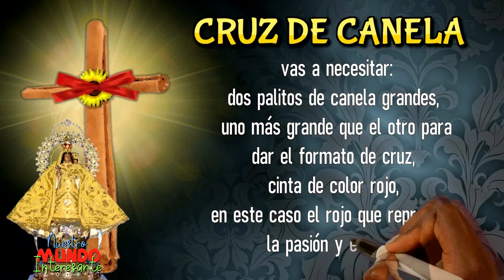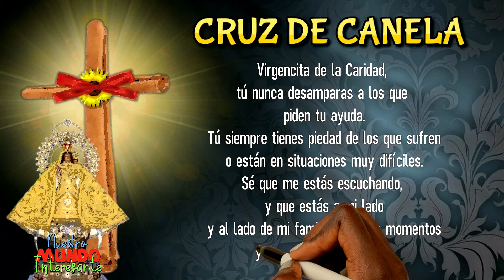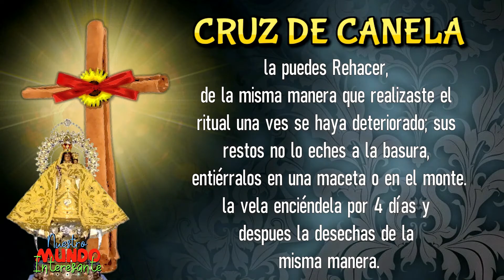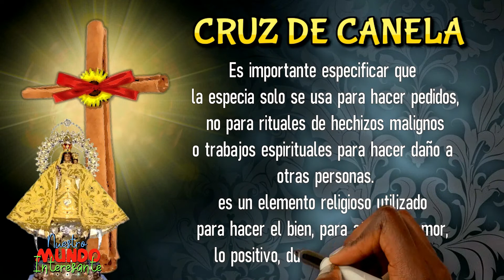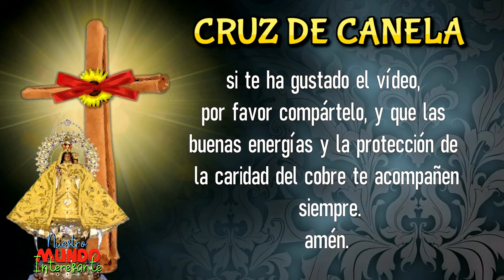amuleto a la virgen de la caridad del cobre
hoy prepararemos este sencillo amuleto, la cruz de la caridad del cobre, con dos palitos de canela, y te explicaremos como realizarlo y su significado espiritual.
nuestro mundo interesante.
Conviértete en miembro de este canal para disfrutar de ventajas:
𝖊𝖑 𝖈𝖔𝖓𝖔𝖈𝖎𝖒𝖎𝖊𝖓𝖙𝖔 𝖓𝖔 𝖘𝖎𝖗𝖛𝖊 𝖉𝖊 𝖓𝖆𝖉𝖆, 𝖘𝖎 𝖓𝖔 𝖊𝖘 𝖈𝖔𝖒𝖕𝖆𝖗𝖙𝖎𝖉𝖔.
Si te gustó Y TE FUE ÚTIL EL VÍDEO , AYÚDAME A SEGUIR CREANDO MATERIAL INTERESANTES PARA TODOS